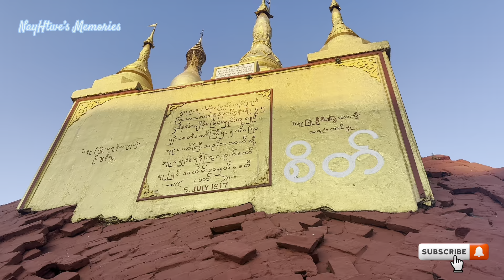ဆုတောင်းပြည့် ဆံတော်ရှင် ရွှေမော်ဓောစေတီတော်မြတ်ကြီး (2024)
စနေ့တိုင်း ရွှေမော်ဓောဘုရား ဒါမှမဟုတ် ရွှေတိဂုံဘုရား ၊ မဟာဝိဇိယဘုရား သွားပီးပုတီးစိတ် ဘုရားပူဇော်တဲ့ အဓိဌာန်လေးလုပ်နေတာကြာပါပီ
ဒီနေ့တော့ ရွှေမော်ဓောဘုရားပဲ သွားဖြစ်ခဲ့တာလေး vlogအတိုလေးရိုက်ခဲ့ပါတယ် ✌️✌️✌️